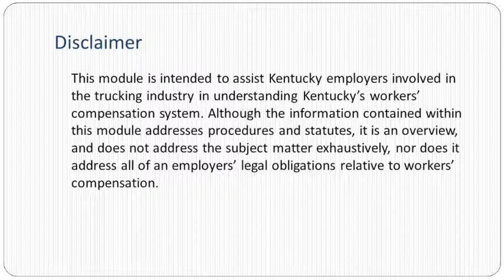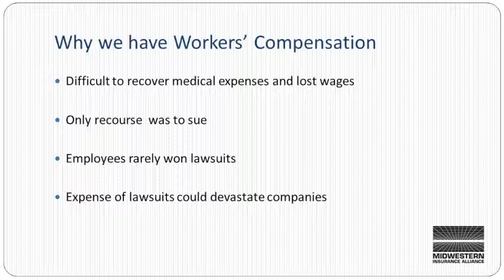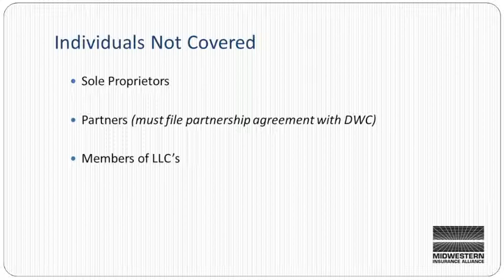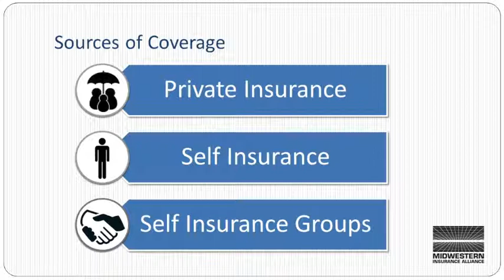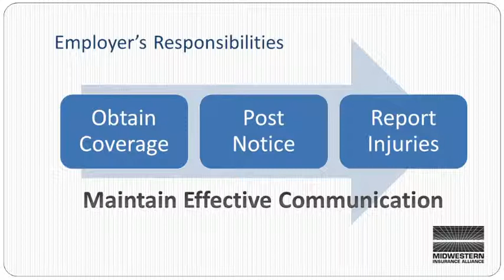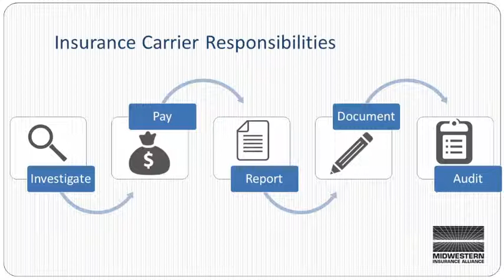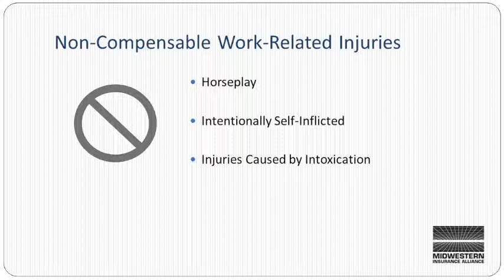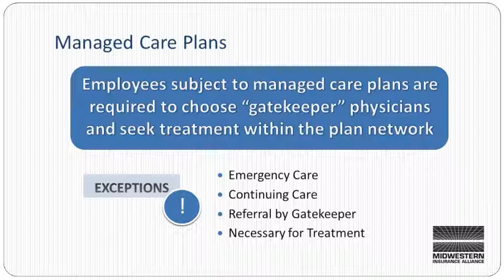Understanding Kentucky Workers Compensation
An overview of the workers' compensation system in Kentucky, developed for Kentucky-based motor carriers.